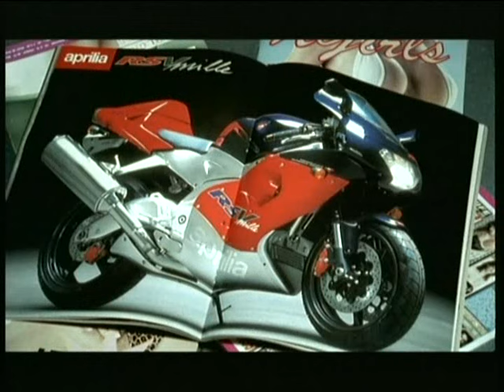Aprilia - "Sperm Bank" - advert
Ad for Aprilia motorbikes. Pretty good :)